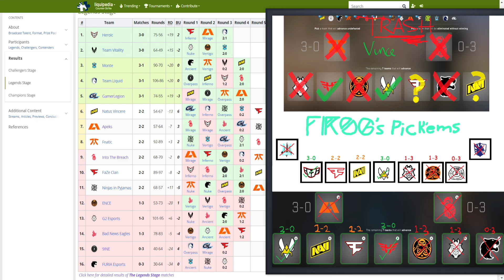Paris Major Legends Stage Recap w/ Dualism + Frog. Day 3.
Main Channel:  @VincehGG
Vince Clips: @vinceclips